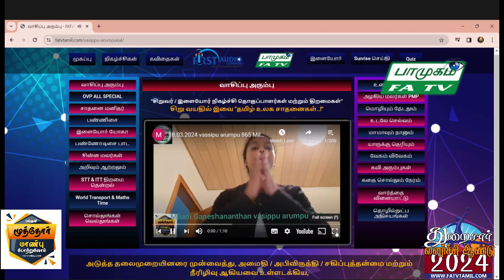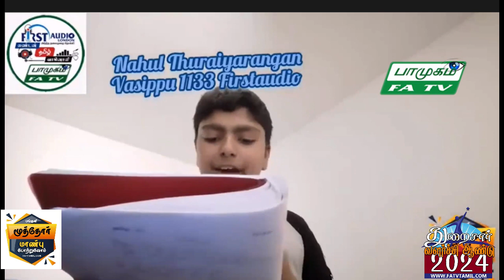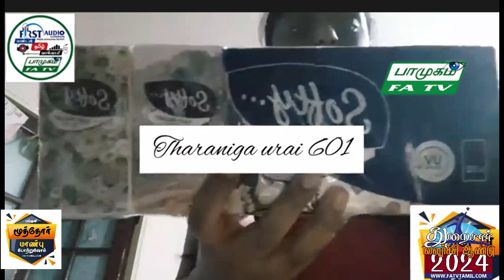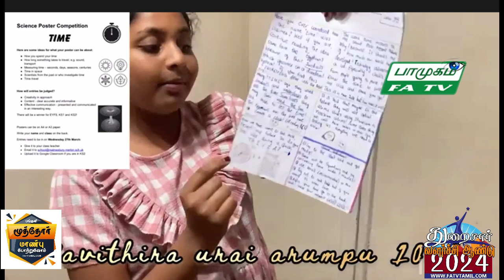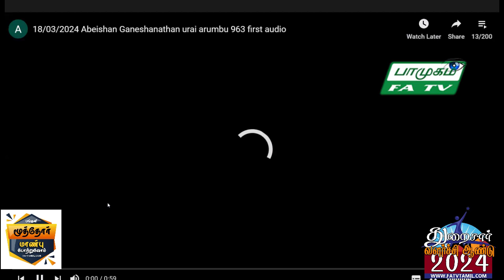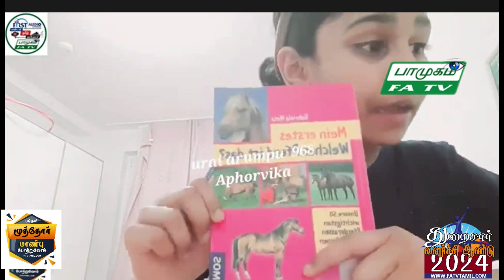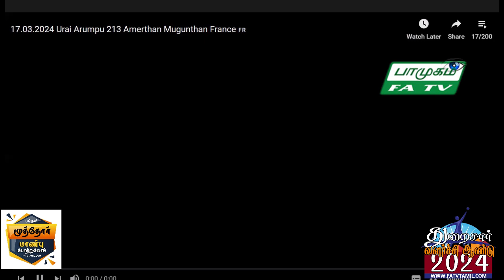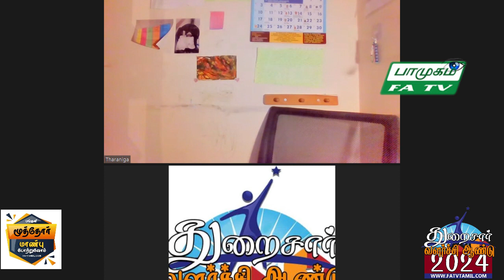18.03.2024, திங்கள் பாமுகம், FATV TAMIL LONDON, FirstAudio, Vaani NadaMohan,